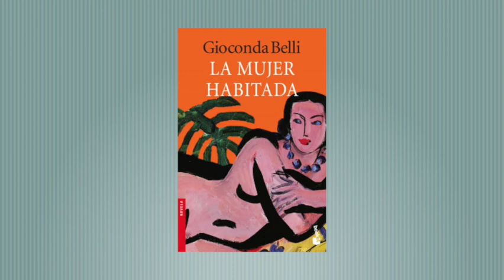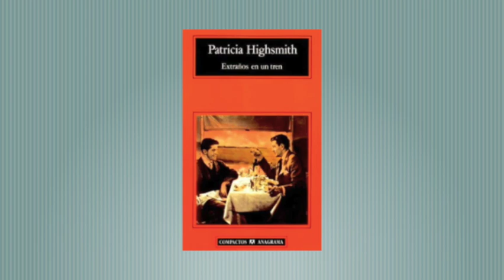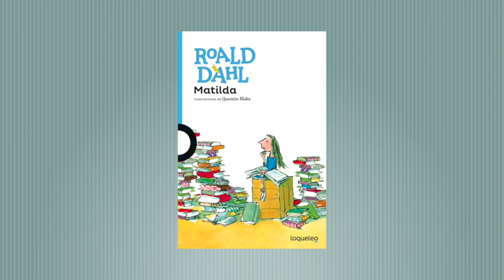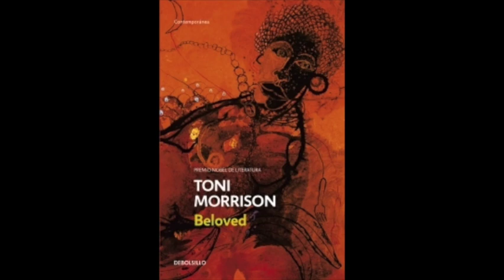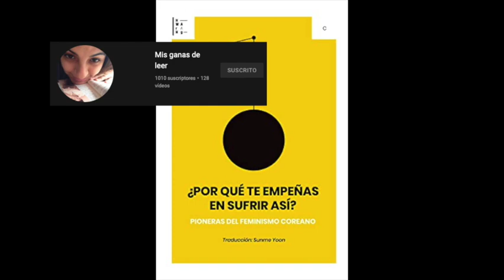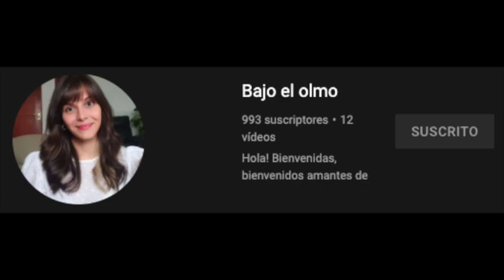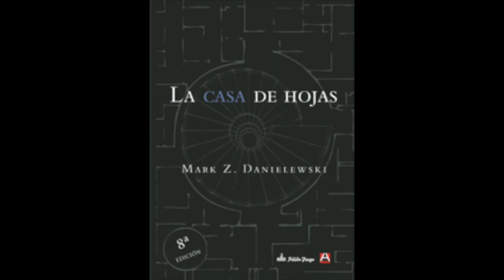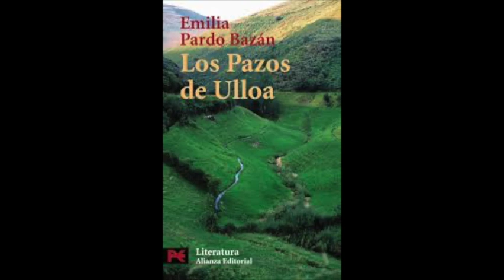{RETO} 📚 UNOS 50 ANTES DE MIS 50 🕰️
¡Hola! acá les comparto esos 50 libros que quiero y pretendo leer en los próximos 24... 23 meses y medio.  🏃🏻‍♀️🏃🏻‍♀️🏃🏻‍♀️

Gracias a todas las personas que me han recomendado libros,  me fue imposible ponerlos todos, así como a tantos canales de los que nutro mis pendientes, también se quedaron lamentablemente un montón afuera. ¿Tal vez para los 100 antes de mis 100! 🤪